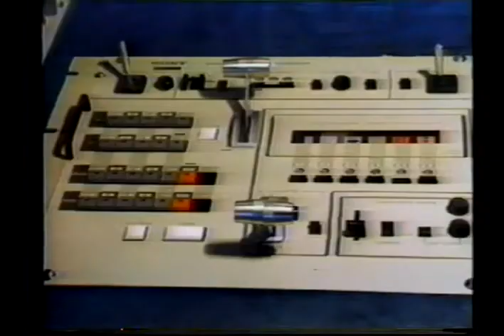Zlatni Dukati & Tomislav Ivcic & Riva FULL VHS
TOMISLAV IVCIC ZLATNI DUKATI RIVA
IVS 1989

PJESME
1.Nek Zvone Tambure Zlatni Dukati
2.Veceras Je Nasa Festa Tomislav Ivcic
3.Joj Anice Zlatni Dukati
4.Sine Vrati Se Tomislav Ivcic
5.Mariska Zlatni Dukati
6.Moj Andele Tomislav Ivcic
7.Ja Sam Gazda Joza Zlatni Dukati
8.Roko Tomislav Ivcic
9.Zbog Tebe Zlatni Dukati
10.Posljednji Valcer Tomislav Ivcic
11.Mladosti Kome Da Te Dam Zlatni Dukati
12.Pisi Mi Mila Mati Tomislav Ivcic
13.Prodaj Gazda Sve Zlatni Dukati
14.Mi Imamos Mnogos Problemos Duo Pegla
15.Pokraj Karasice Zlatni Dukati
16.Ja I Ti Tomislav Ivcic
17.Rock Me Grupa Riva